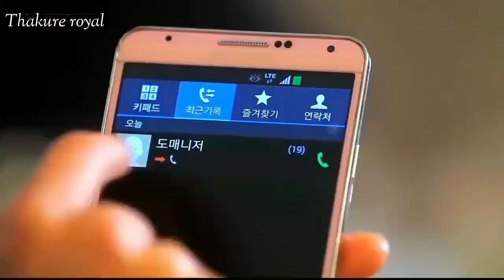Dhokebaj Hau Timi धोकेबाज हौ तिमी Corian girls & Boy acting eleena Chauhan. Karki Ji.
Presenting new Nepali song dhokebaj by Eleena Chauhan featuring Eleena Chauhan, Badal Singh Thakuri & Subash Karki New Nepali Song 2078

Than i will remove this video,thank you.

यो भिडियो मनोरन्जन लागि मात्र हो। यदि तपाईं यी भिडियोहरू मध्ये कुनै पनि प्रतिलिपि अधिकार नभएको सोच्नुहुन्छ भने, कृपया strike नदिनुहोस्, मलाई भन्नुहोस् र मलाई मेल गर्नुहोस्। ईमेल :-